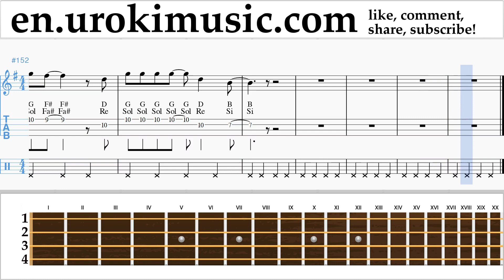Ukulele lessons Lady Gaga, Bradley Cooper - Shallow Sheet Music Tutorial um-i352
Ukulele lessons Lady Gaga, Bradley Cooper - Shallow Sheet Music Tutorial um-i352 Please write in the comments, how to make lessons more useful to you?